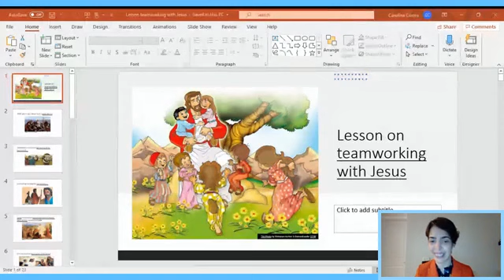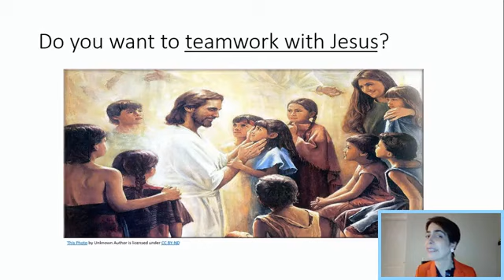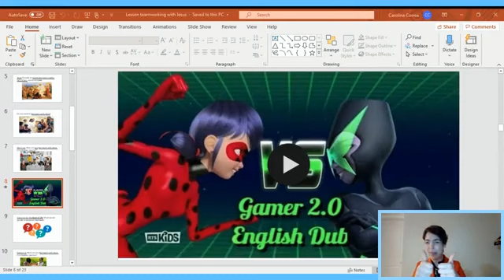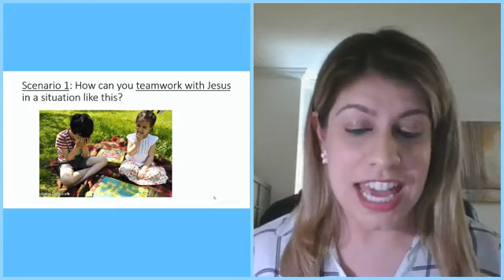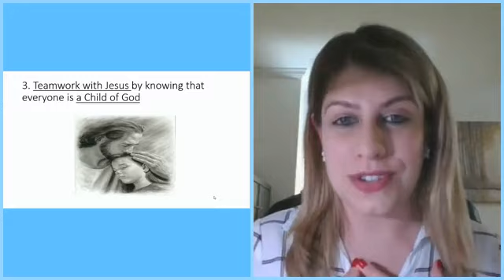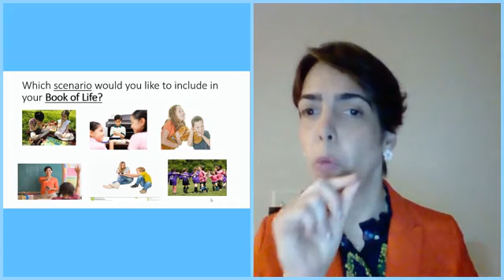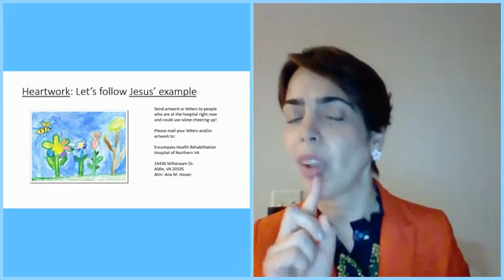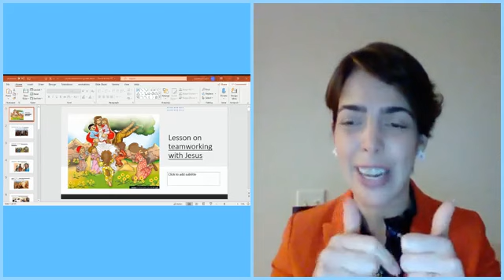Kardec Radio for Kids: Lesson on Teamworking with Jesus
Kardec Radio for Kids presents a Lesson on Teamworking with Jesus.
(The SSVA team in the USA leads lessons on Spiritism for children).
Enjoy it with your kids!
Observation: The educational video used in this lesson is from the Miraculous: Tales of Ladybug and Cat Noir (Miraculous: Tales of Ladybug & Cat Noir: Season 3, Episode 13: Gamer 2.0).